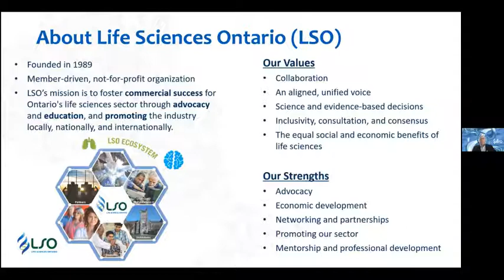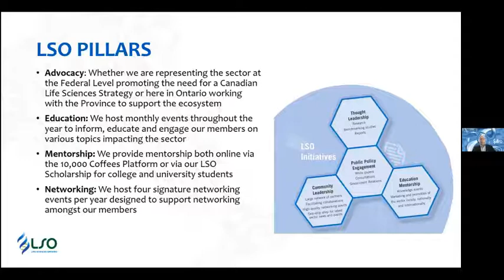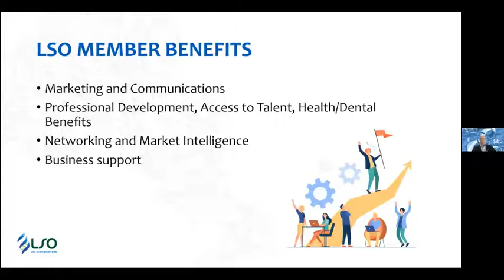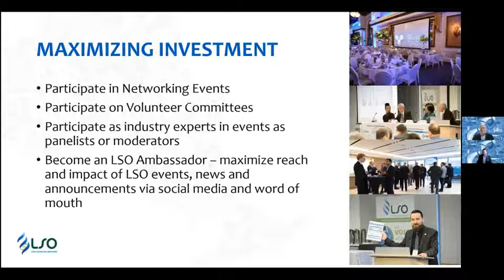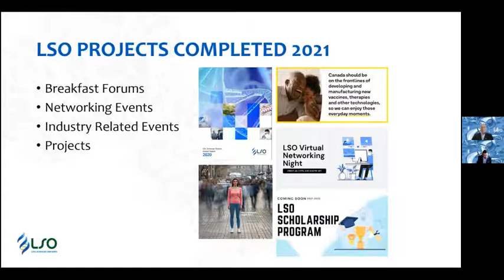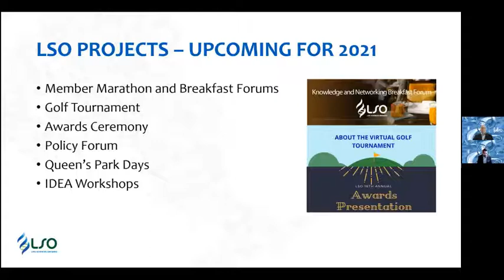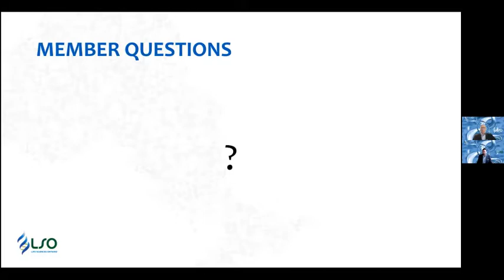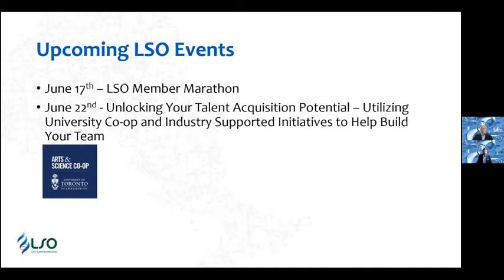LSO Member Update - May 2021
The event will be hosted bi-annually as a way to inform, educate and engage members of the LSO and life sciences community to participate in our events, initiatives, and partner programs in order to maximize their investment in our mission to foster a commercially successful life sciences sector here in Ontario.

Attendees will learn more about the history of our organization, our values, and how we use advocacy and education to strengthen the life sciences ecosystem across the province. In these sessions, we will also share important details on our member benefits, how you and your organization can become more involved, and highlights of projects we are presently involved in.